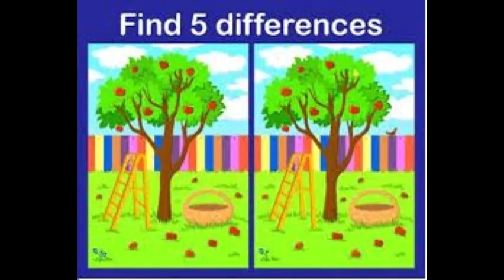Can you spot the difference in this puzzle?